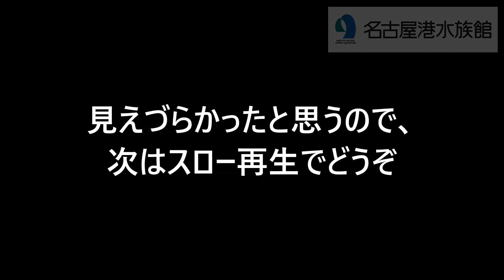【名古屋港水族館】テッポウウオよ！空中のエサを水鉄砲で撃ち落とせ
私たちが粘りに粘って撮影に成功したテッポウウオが打つ瞬間を動画でお届けしちゃいます！！